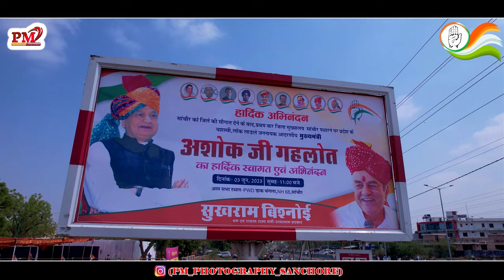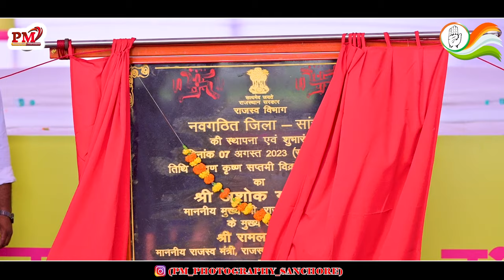धिन_धिन हो सांचोरी धरती लागे घणी सोवणी